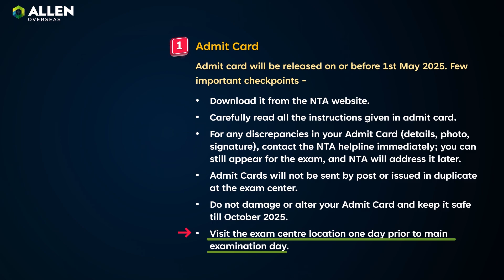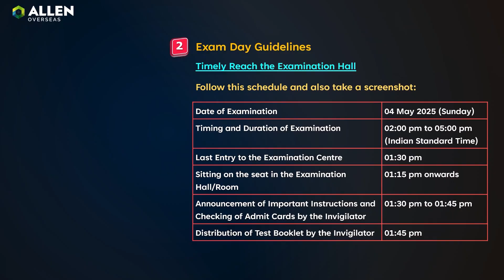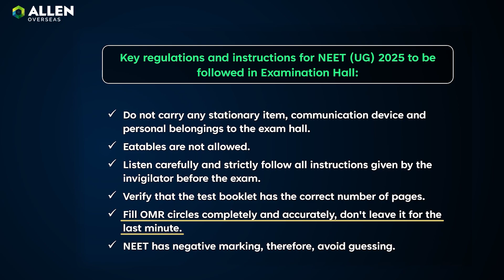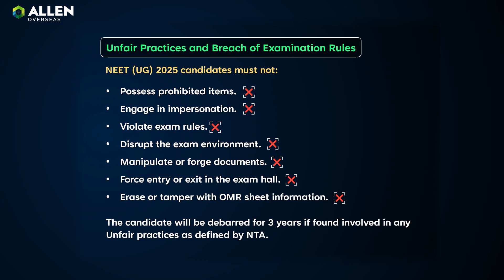NEET UG 2025 Exam Guidelines | Everything You Need to Know | ALLEN Overseas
NEET UG 2025 is approaching! Get fully prepared with these essential exam guidelines from ALLEN Overseas. This video covers everything you need to know to ensure you're on the right track for success in NEET UG 2025.

In this video, we’ll guide you through:
✅ Do’s and Don’ts on Exam Day
✅ Documents Required and Test Center Instructions
✅ Reporting Time, Dress Code & More

With expert advice from ALLEN Overseas, this video will help you plan ahead, stay organized, and boost your confidence for the big day!